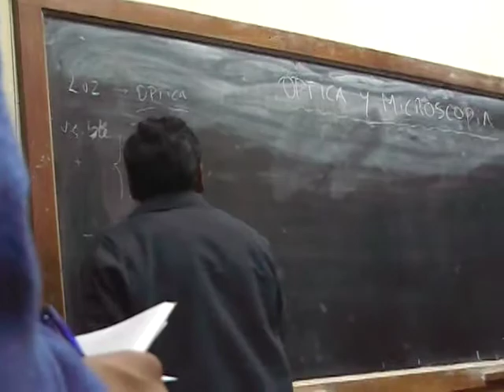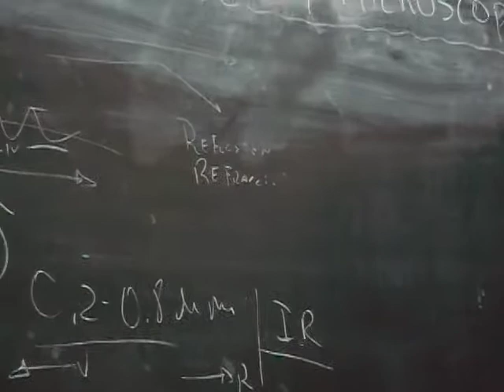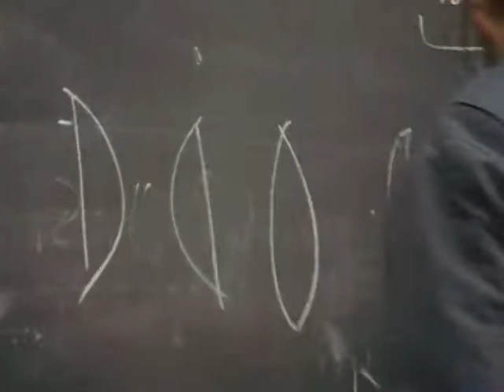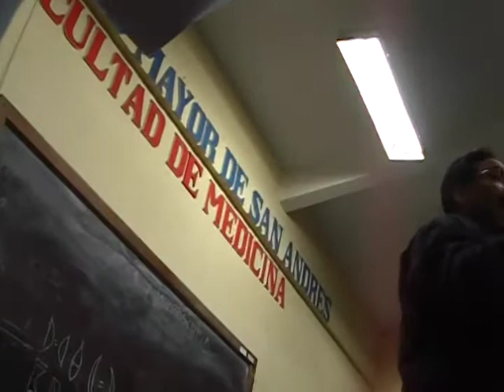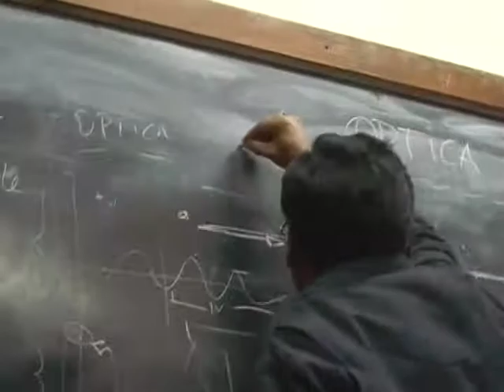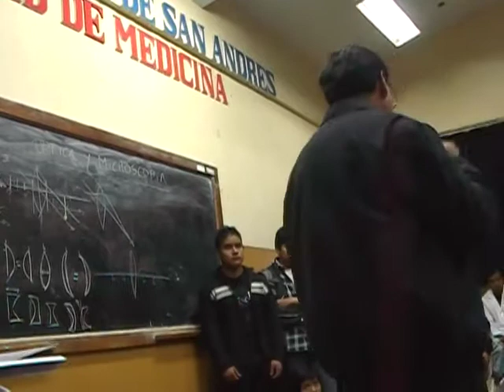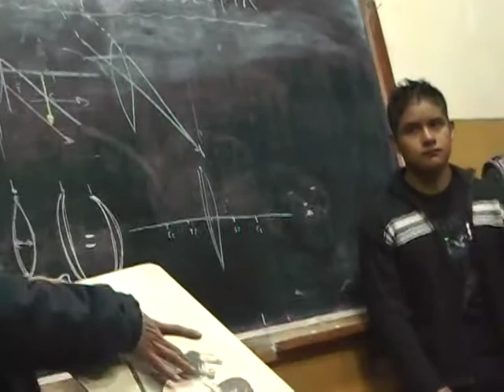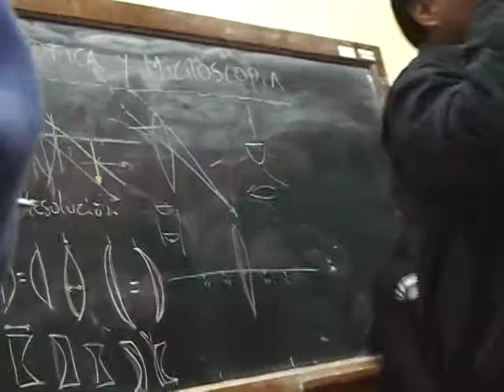1ra clase optica y microscopia